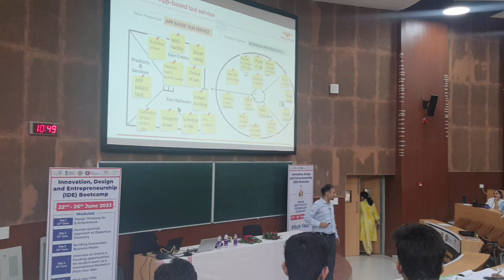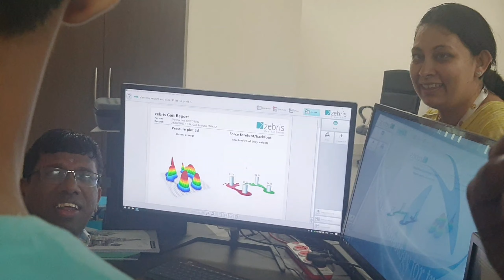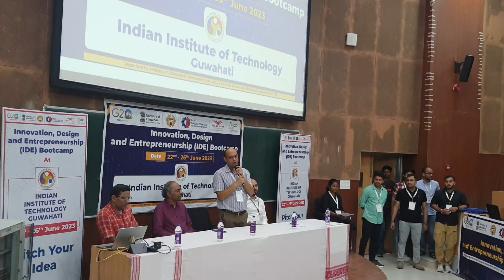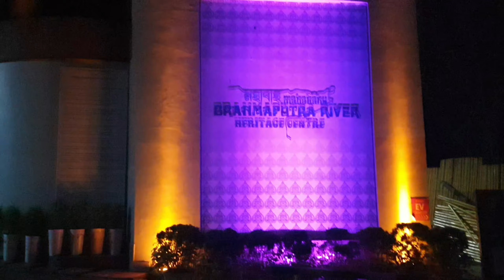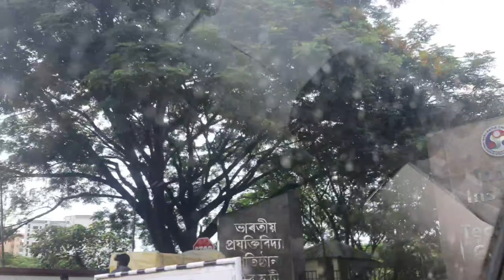Vlog#7🪶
Here is part 2 of IITG Bootcamp.

With love,
Lekha